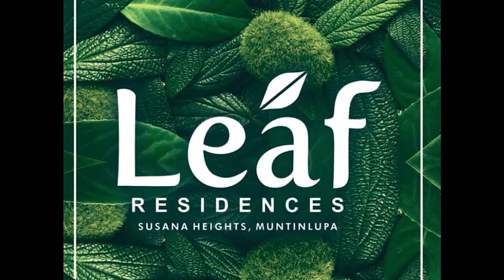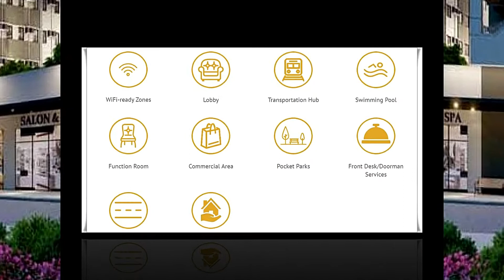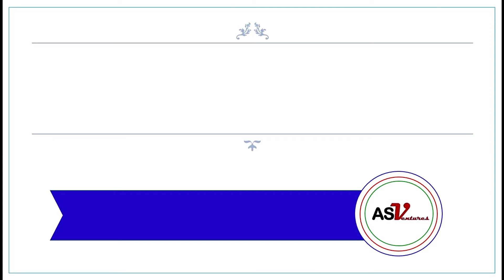Leaf Residences Muntinlupa by SMDC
A Condominium development by SMDC with a tropical rainforest theme located in Susana Heights Ave. cor Muntinlupa National Road, Muntinlupa City. Complete with amenities and various features  like swimming pool, pocket parks, lobby, function area and Transport terminal to name a few.